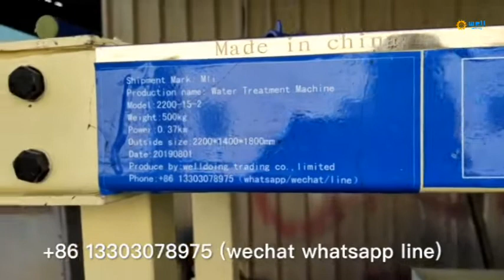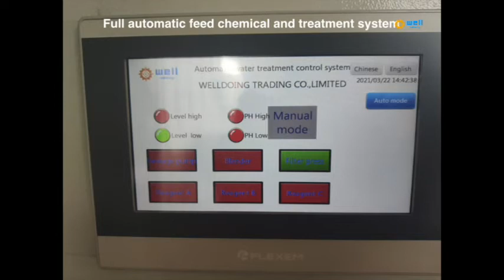Easy operate food factory waste water percolation machine